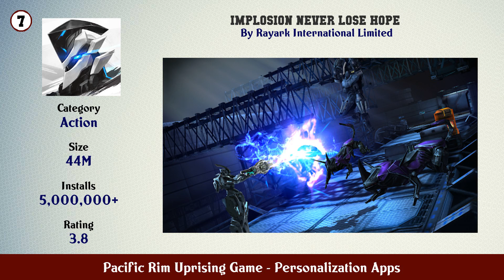Top 10 Pacific Rim Uprising Game Android Apps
In this video we have listed Top Pacific Rim Uprising Game Android Apps. This video is for information and reference purpose only.